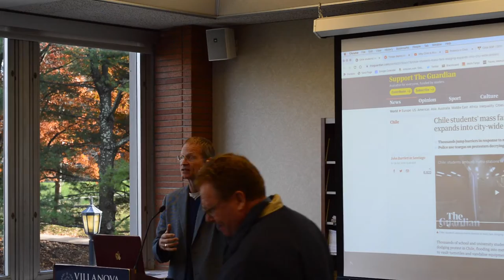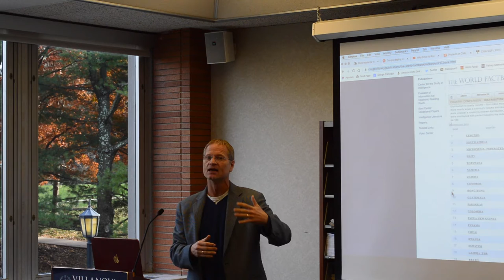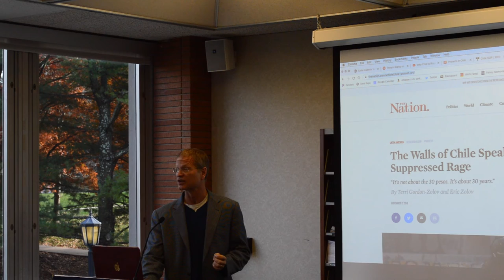The GlobalSmackDown with Dr. Tim Horner (11/11/19 Protests in Chile)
GlobalSmackDown 11/11/19 Protests in Chile
Synopsis written by Dr. Tim Horner

It’s not as if a single dramatic event happened in the last week in Chile; they have been happening for weeks. But events have been escalating fast since mid-October when a groups of middle school children refused to pay their train fare, jumping turnstiles (1) and ‘evading’ police officers dressed in riot gear (2), as they chased them through terminals in Santiago. Again, we are confronted with a single act of the government, in this case 4% hike in subway fares, igniting mass protests in the streets of cities and towns all across Chile. It’s about more than the fare.

In the week that followed those protests in October, Chile’s president, Sebastian Piñera, declared a state of emergency in the capital (3). It was lifted after a week, but Piñera has continued to increase aggression against protesters and Chileans are not backing down. As of now, 19 protesters have been ‘officially’ killed with thousands injured and arrested. And even though Piñera rescinded the fare hike and offered to reshuffle his cabinet, protesters are now demanding he step down as president (4). There is no indication that they are going to stop (5) or that Piñera is going to step down. The military appears, for the moment, to be under his control.

The context for these protests run quite deep, but income inequality (6) seems to be at the root of the discontent. These protests are being seen as a rejection of the neoliberal economic policies that were put into place during the Pinochet years (1973–1990). On the surface, Chile looks like one of the more established, stable countries (7) in South America. But the people of Chile are responding, in homegrown ways (8), to the decline in their standard of living. The most telling indicators are a growing economic inequality coupled with a stagnant, elite leadership for the last twenty years.

President Piñera’s heavy-handed approach to these protests have not helped. It has ironically shown him to be weak in the face of the public discontent. This has created a new political solidarity where many deep cultural discontents (9) are now finding their voices amplified. This is especially true for the Mapuche (10) people of Chile. This indigenous minority has been marginalized and persecuted since colonialization. There is also a growing wave of destruction of the symbols of colonization. This includes not only statues of 16th CE Spaniards but also the churches (11) that came with colonists.

The GlobalSmackDown is presented every Monday afternoon (2:00pm - 2:23pm EST) in Falvey Memorial Library at Villanova University.

For more events at Falvey Memorial Library, check out our events page!